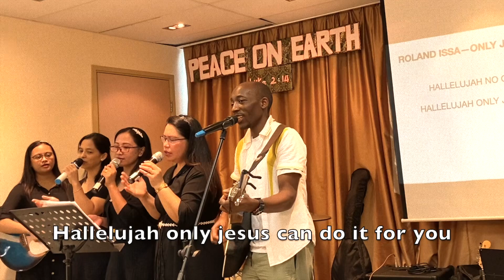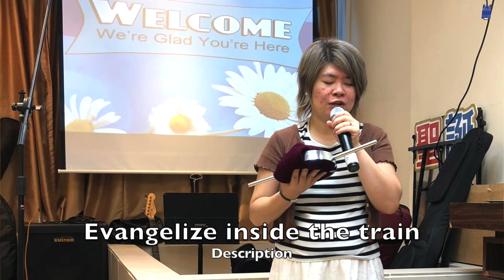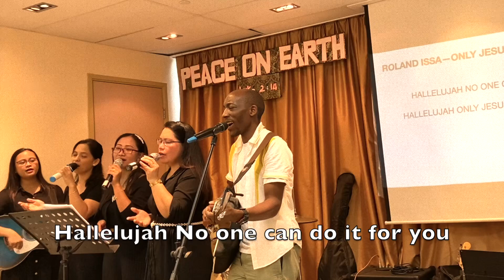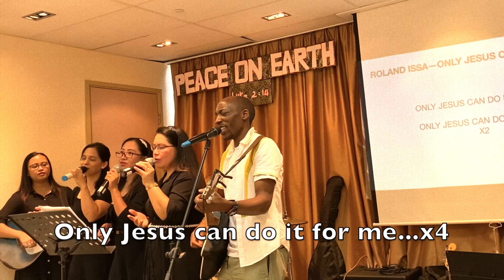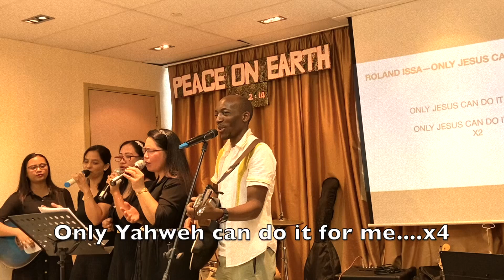Roland issa-Hallelujah only Jesus can do it for you